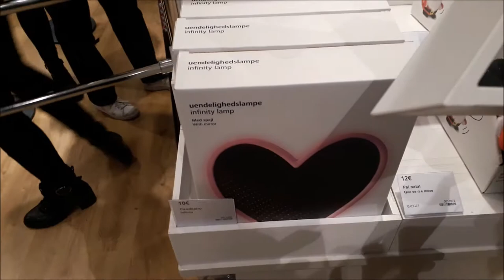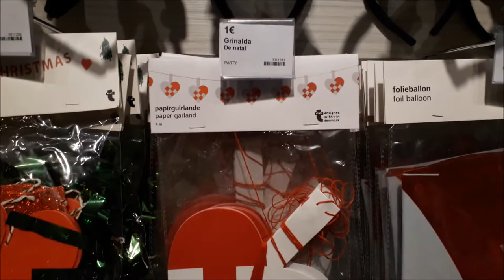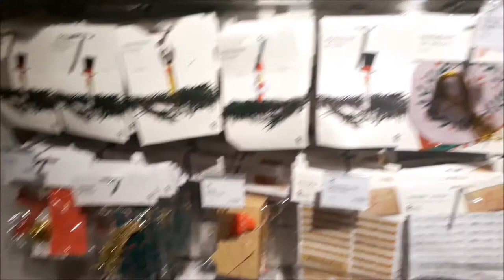LOJA DE TUDO QUE É COISA EM PORTUGAL! PREÇOS JUSTOS! CRIS FABRES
Oii pessoal! No vídeo de hoje EU MOSTRO UM POUCO DA FLYING TIGER UMA LOJA DE BUGIGANGAS DA EUROPA QUE TEM MUITA COISINHA LEGAL E BONITA COM PREÇOS ACESSÍVEIS!

UHU